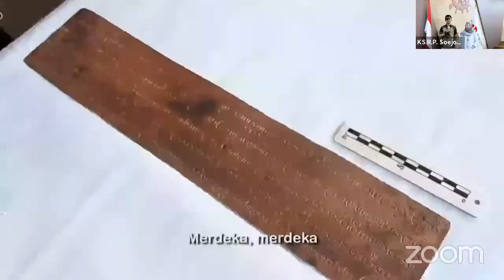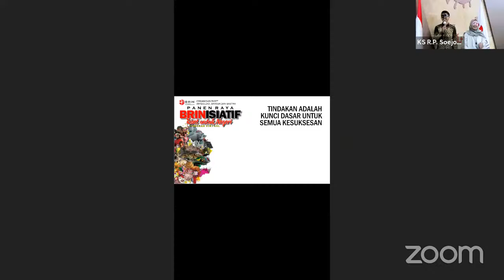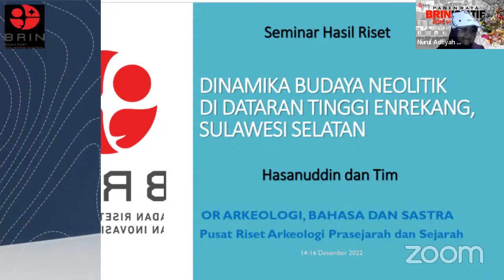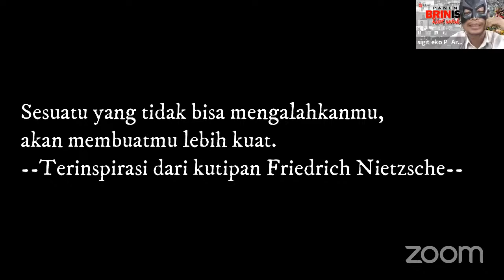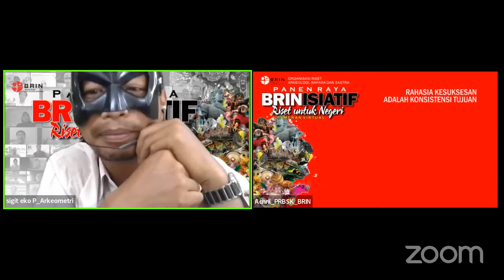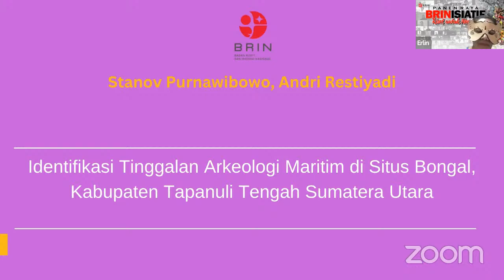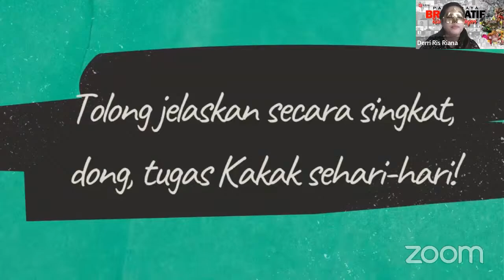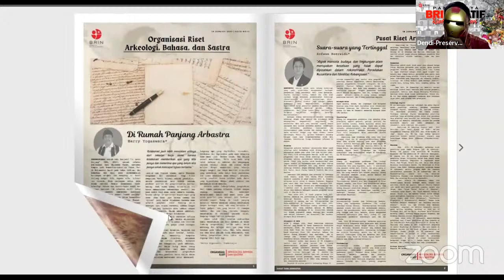BRINisiatif Riset untuk Negeri | Panen Raya OR Arkeologi, Bahasa, dan Sastra